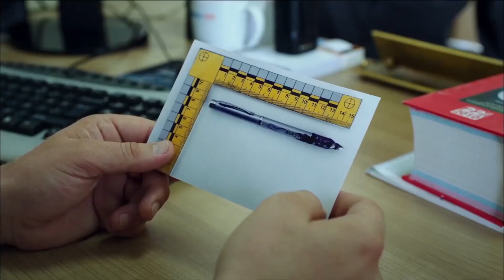Cinayet Büro Ekibine Yeni Görevlendirme - Behzat Ç. Ankara Yanıyor | Erdal Beşikçioğlu Türk Filmi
Behzat Ç.’nin yokluğunda Cinayet Büronun başına Himmet adında bir Başkomiser atanmıştır. İçişleri Bakanının öldürülmesi teşkilatta büyük bir çalkantıya yol açınca Himmet de bunu kendi açısından bir fırsata dönüştürmeye karar verir ve ekibini Terörle Mücadeleye yardımcı olmaya yönlendirir. İçişleri Bakanı öldürülmeden önce Cinayet Büro ekibi Hakkı adında bir bakkalın ve Alman Konsolosluğunda görevli Hans adında bir Almanın cinayeti üzerinde çalışmaktadır. Alman Hükümet cinayete gözlemci olarak Ulrike adında bir polisini görevlendirmiştir. Başkomiser Himmet, bakkal ve Almanın cinayetlerine öncelik vermez. Tahsin de bu cinayetlere bakması için Behzat Ç.’yi geçici olarak göreve çağırmaya karar verir. Ancak Behzat Ç. kararsızdır.

Oyuncular:
Erdal Beşikçioğlu - Behzat Ç.
Sanem Çelik - Ulrike
Nejat İşler - Ercüment Cözer
Fatih Artman - Harun
İnanç Konukçu - Hayalet
Berkan Şal - Akbaba
Seda Bakan - Eda
Eray Eserol  - Tahsin
Serenay Sarıkaya - Melis

Tür : Aksiyon, Polisiye, Macera
Yönetmen: Serdar Akar
Senaryo: Ercan Mehmet Erdem
Adam Film